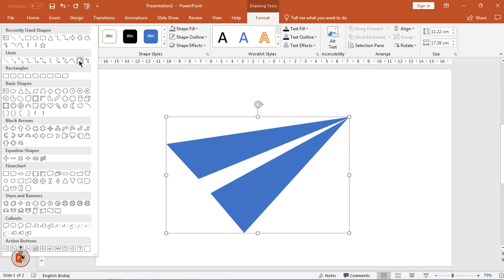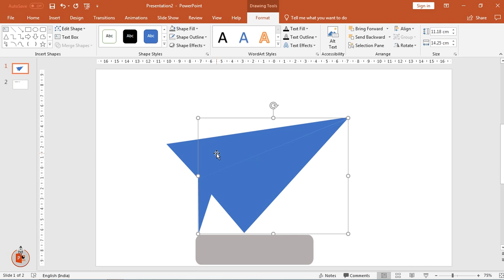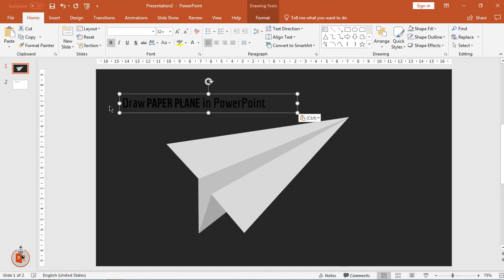19.Create PAPER PLANE in PowerPoint|Powerpoint Presentation|Graphic Design|Free Template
This Video will show how to Create PAPER PLANE in Microsoft PowerPoint.

Playlist Details : 📣